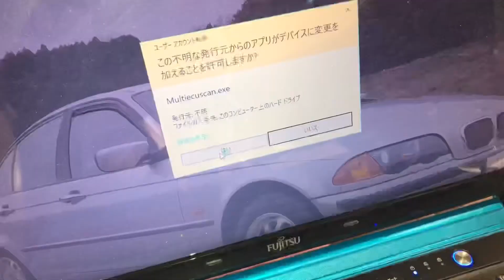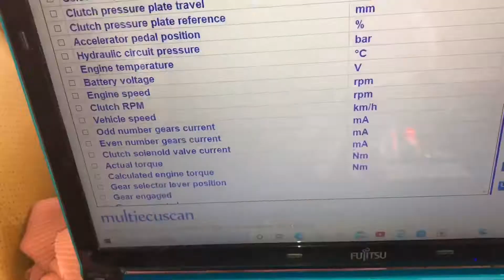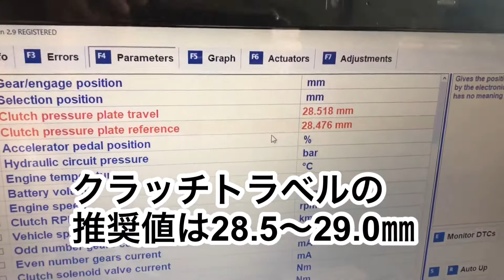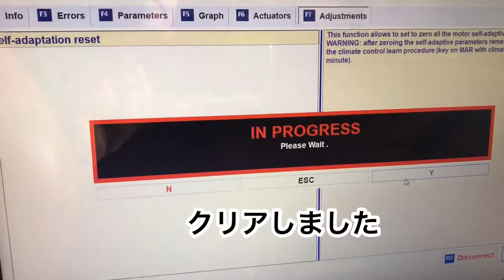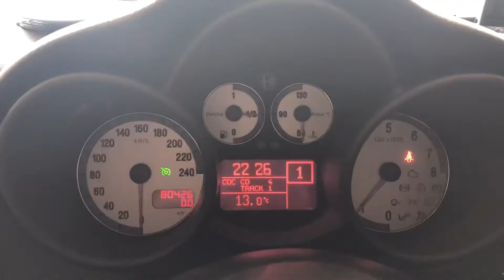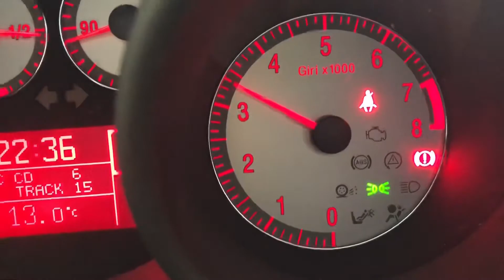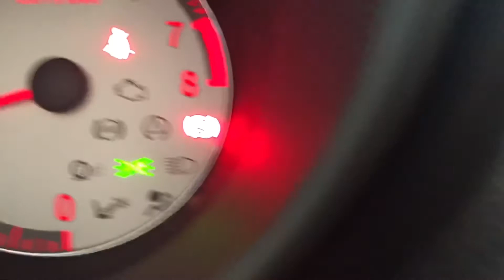アルファロメオ アルファGT セレスピードメンテナンス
こちらもナンバー切って保管中のアルファGT
2007年式 2.0JTS セレスピード
久しぶりにエンジンかけたり、調整が必要なセレスピードをチェックしました。

BMWが想定以上に快適かつ性能が安定しているため、出番がありませんでしたが、そろそろ公道復帰させたいという気持ちもあります。

★当方、素人のためこの整備は、きちんとした専門知識に基づいている訳ではなく、自己責任の整備です。しかし動画の様なやり方で今のところ大きな不具合は経験したことはありませんので、大きな勘違いをしている訳ではないと思っています。今回、多少なりともDIYerさんの参考になればと思い、アップしました。

★ロッドの調整は完全に自己流です。調整はセレスピードが稼働状態でやっています。電源が来ていない時は動画のようにはならないと思いますので追記しました。

★今までトラベルを29ミリにした事がないので、最終的に29ミリくらいにしてみて、発進時にセレシステムによる半クラが上手くなるのか、確認出来ればと思います。